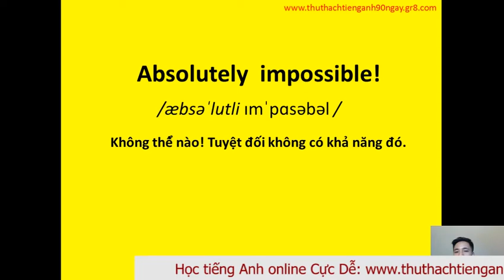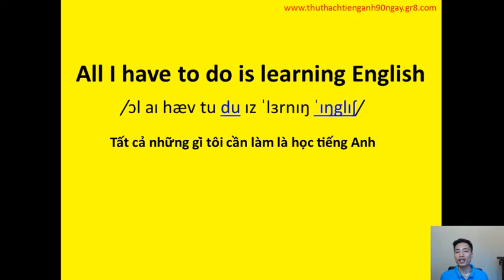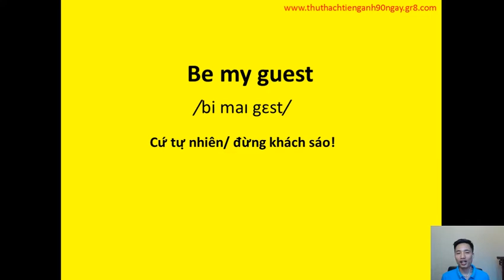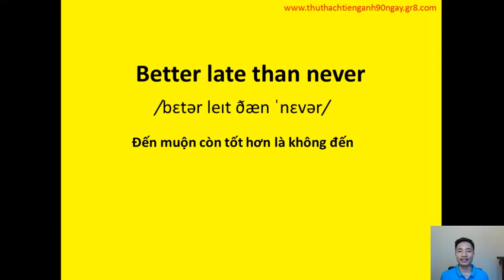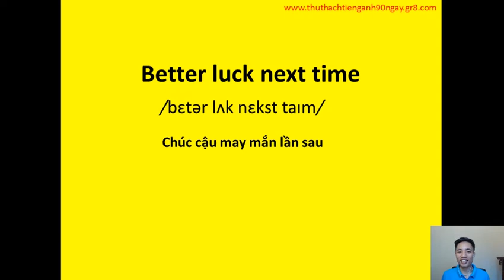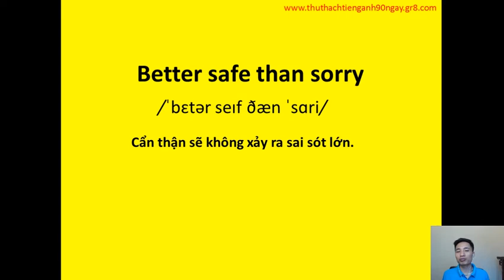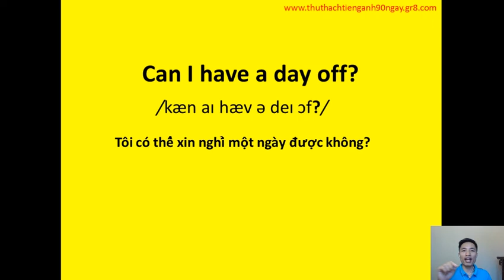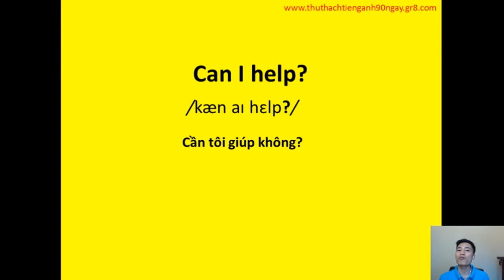Học tiếng Anh online | Câu tiếng Anh người bản xứ thường dùng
Hướng dẫn luyện những câu giao tiếp tiếng Anh thông dụng nhất hàng ngày dành cho người mới học tiếng Anh dễ dàng.

👉Xem Full Seri hướng dẫn luyện Phản Xạ tiếng Anh từ con số 0 tại đây
✅ Học tiếng Anh Bài Bản theo Kế Hoạch 1-1 Mỗi Ngày tại đây
➡️ Đăng ký FREE Khóa học LUYỆN NGHE 30 NGÀY (Trị giá 2tr)